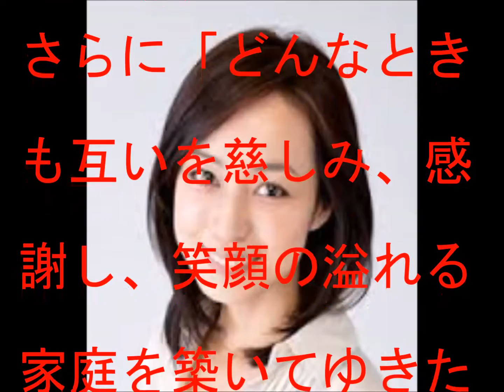及川奈央、41歳一般男性と結婚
NHK大河ドラマ「龍馬伝」や特撮ドラマ「炎神戦隊ゴーオンジャー」などに出演した女優・タレントの及川奈央（35）が、5日に41歳の一般男性と入籍したことをオフィシャルブログで発表した。